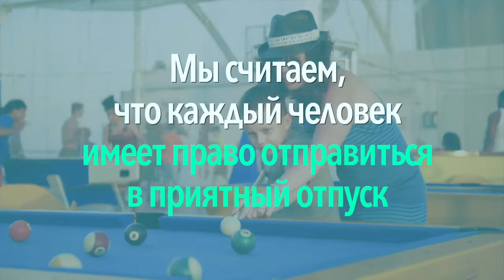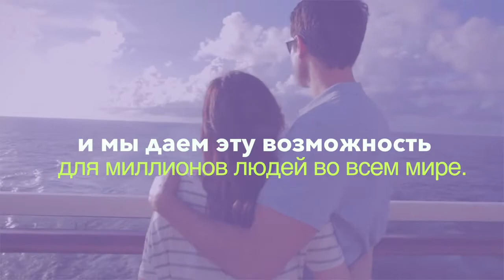RUS Mission Video Michael Hutch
Компания InCruises - ее миссия цель создания!